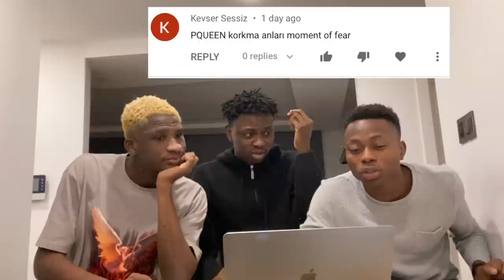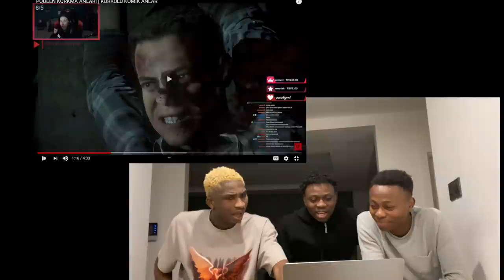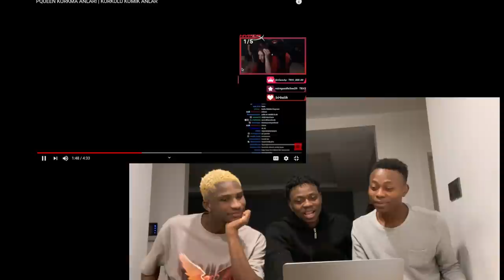GÜLMEMEYE ÇALIŞ | TRY NOT TO LAUGH | Pqueen Korkma Ve Bağırma Anları | (Türkçe altyazı)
We decided to react to Pqueen Korkma Ve Bağırma Anları and I hope you liked it, if you liked it please drop a like and comment on what you think about the song.